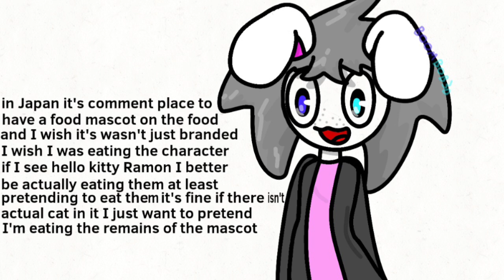I made a bunny sona (showing my art)